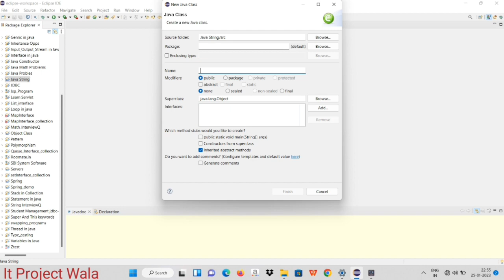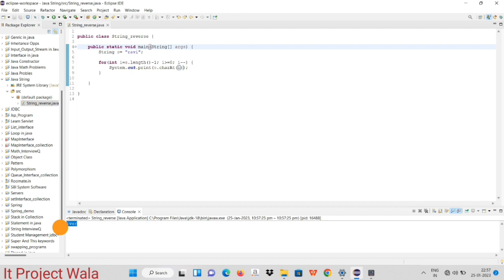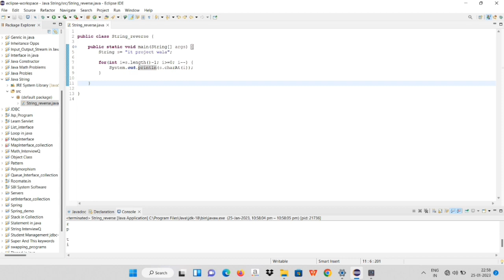String Reverse in Java